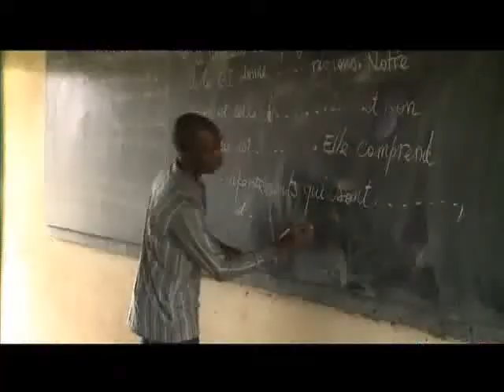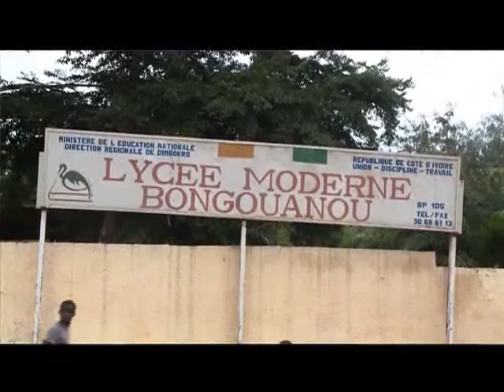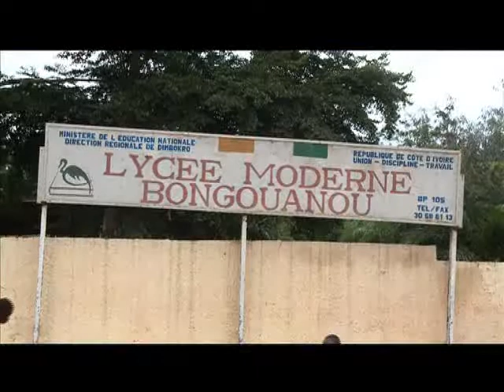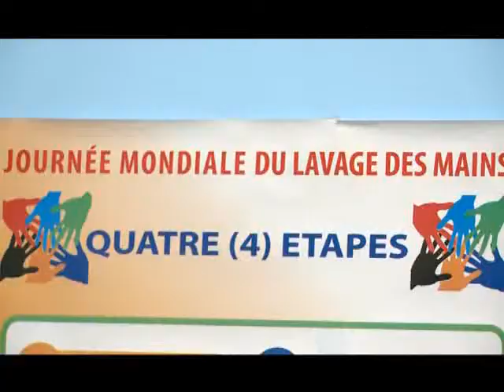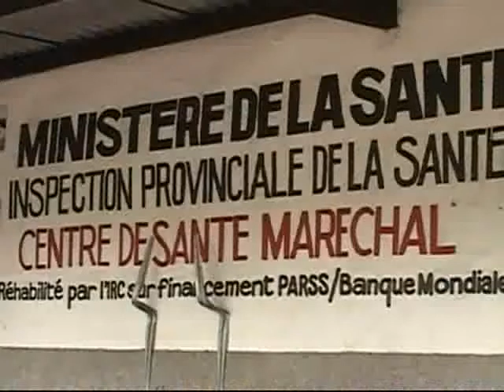Le 06 H 30 de RTI 1 du 16 Octobre 2013 avec Fatou Fofana